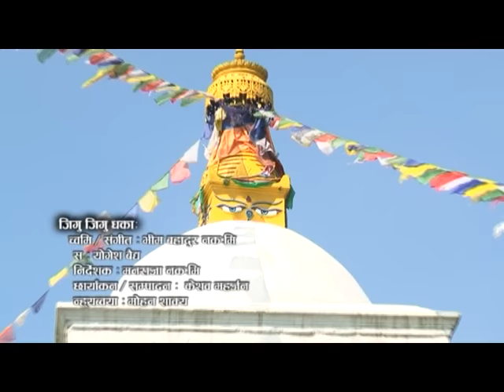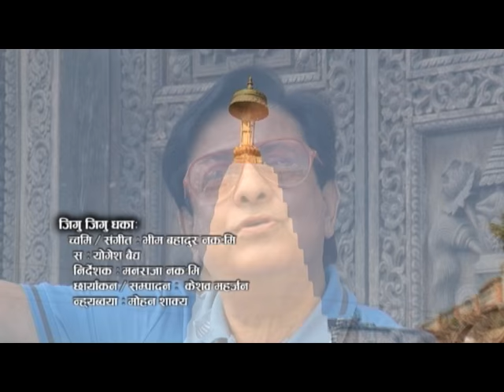Jigu jigu nepal bhasa bhajan by Yoges Baidhya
Audio Credits:-
Song:- Jigu jigu
Vocal:- Yogesh Baidhya
Lyrics:-Bhim Bdr Nakarmi
Music Arranger:-
Audio/Video:-

Video Credits:-
Direction:-Manaraj Nakarmi
Choreography:-
Cinematographer:- Keshab Maharjan
Edit:- Keshab Maharjan
MUA:-
Production:-
Artists:-